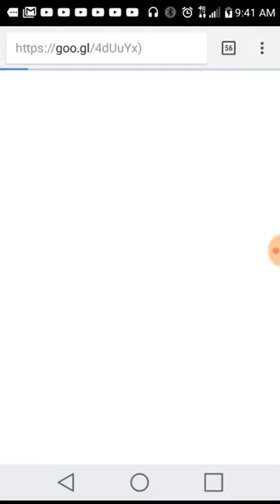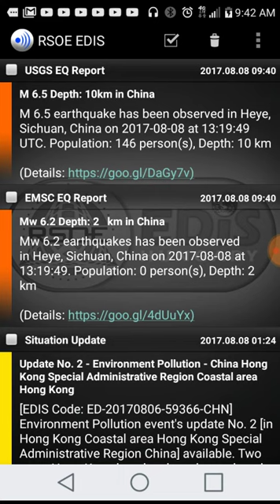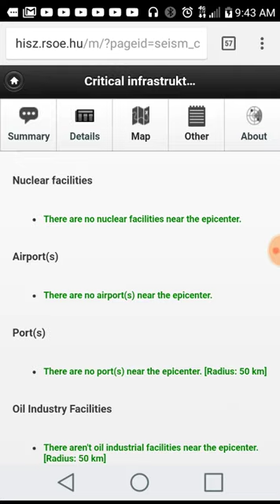URGENT 2 MAJOR EARTHQUAKE IN CHINA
6.5 and 6.2